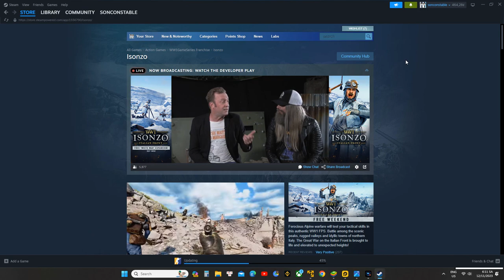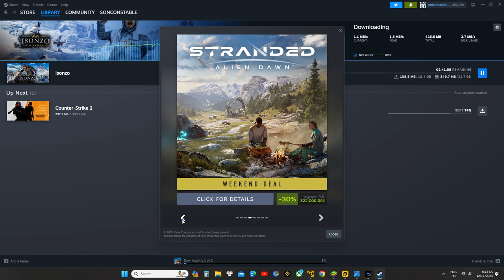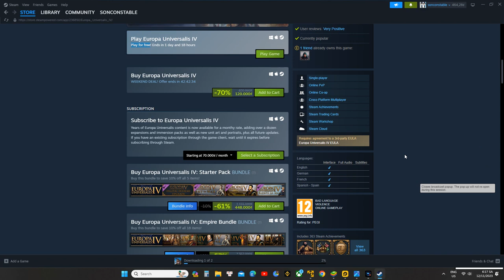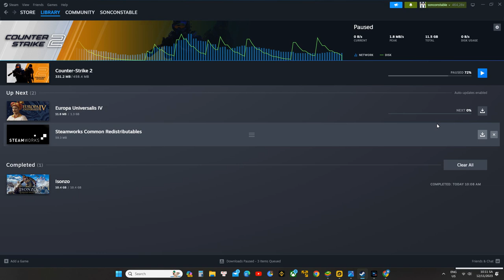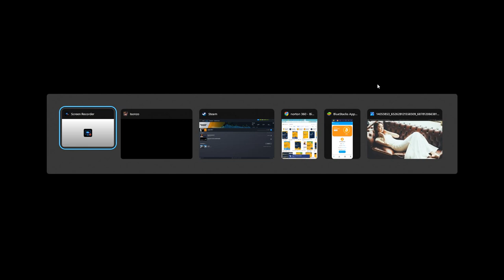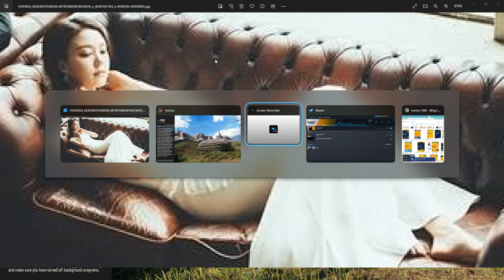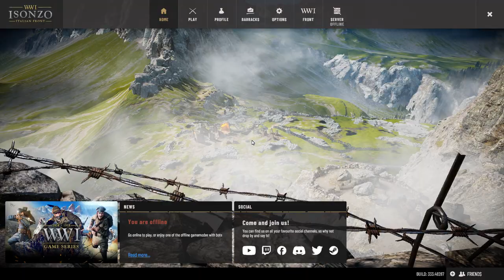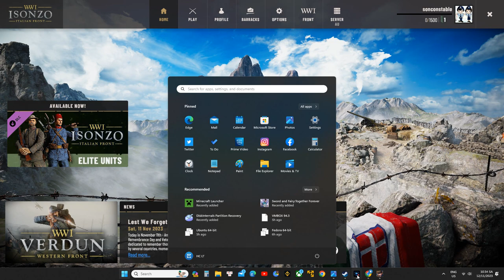Steam Free Italian Front Online Game 2023